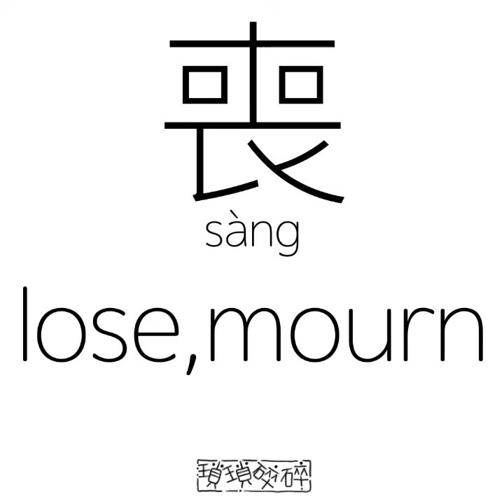《漢字演變》喪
《漢字演變》喪，lose, mourn
The evolution of Chinese characters

邊學。邊畫
learn。draw
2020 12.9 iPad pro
2nd gen Apple Pencil